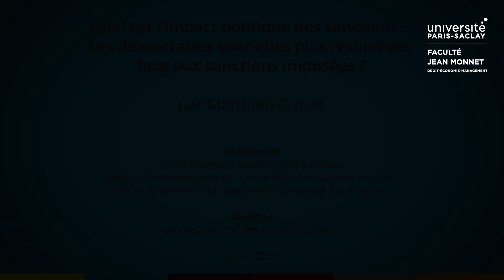Quel est l’impact politique des sanctions ? Les démocraties sont-elles plus résilientes face aux ..?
Quel est l’impact politique des sanctions ? Les démocraties sont-elles plus résilientes face aux sanctions imposées ?

Quel est…. L’impact des sanctions internationales ?
Par Matthieu Crozet, Professeur d'économie à la Faculté Jean Monnet (Droit, Économie, Management) - Université Paris-Saclay ‪